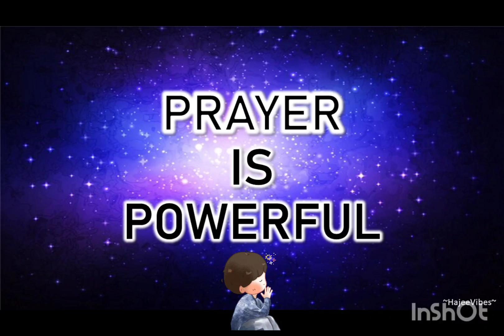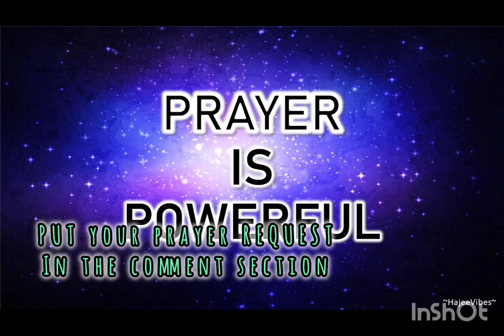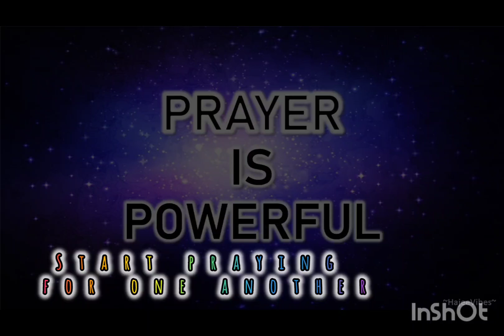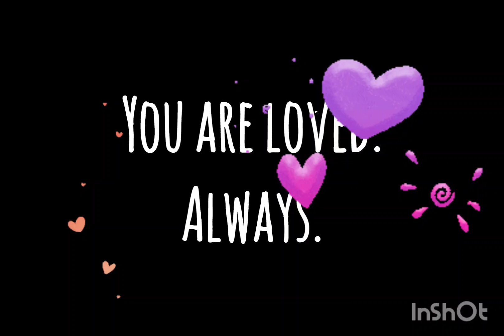Pray For... US 🙏